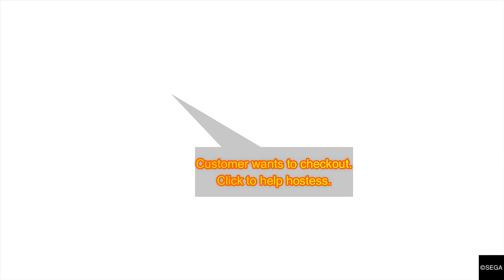Yakuza Kiwami 2 - Cabaret Club Guide | Tips and Tricks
Yakuza Kiwami 2 - Cabaret Club Guide on how to win cabaret club championship. Tips and Tricks to win cabaret club championship.